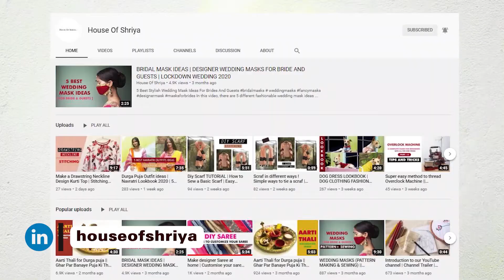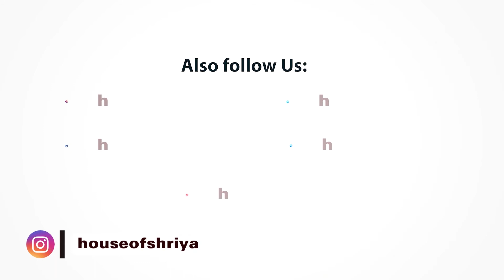Designer Yoked Nighty Marking & Cutting Part - 1|| Round Neck Pleated Nighty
In this video, we had share the method of marking & cutting of yoked round neck nighty with front button opening. It's easy and simple to understand.

0:01 marking &cutting

Tripod I use
Camera I use

you can buy cotswool fabrics

SAREE LOOKBOOK 2020 |Festive Ideas

nighty
nighty cutting & stitching
yoke wali nighty
round neck nighty
pleated nighty
nighty bnane ka tarika
round neck pleated nighty
nighty dress
easy nighty dress for women
night gown
maxi
maxi dress
nighty bnane ka aasan tarika
sewing & cutting of nighty
nighty for all size
cotswool nighty
cotswool nighty cutting and stitching
cutting and stitching methods of nighty
simple nighty
nighty cutting like readymade style
nighty ki silai
front pleated nighty